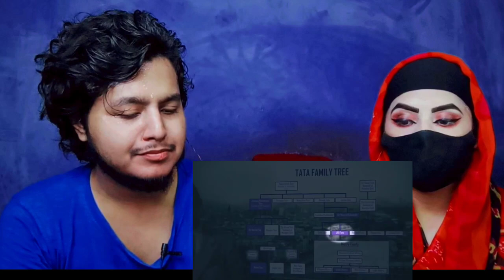Pakistani reacts to MUKESH AMBANI vs. RATAN TATA (किसका SHOW OFF है ज़्यादा) | DAB REACTION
itxasad.official